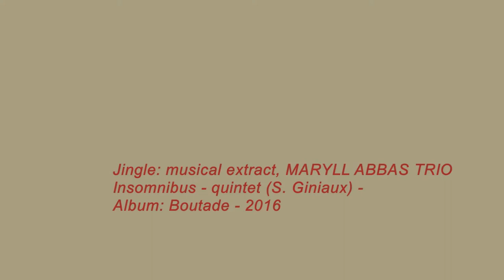Shorts Video Cam Footage of the Syros Accordion Festival 2019 : "Manouche Party" workshops happening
Saturday 27th July - Pedestrian Street of Hermoupolis
Street sessions
Presentation of one week workshop with Maryll Abbas Trio:“RENDEZ-VOUS AROUND DJANGO REINHARDT”, “MANOUCHE PARTY” for Accordion, Guitar, Violin, and all the others (double bass, clarinet, and …)” during the street session of The Festival.

For the last day of the Festival, the pedestrian street of Ηermoupolis is flooded with the Swing and Jazz rhythms, with the musicians (amators and professionnals) of the Festival and with Athens Lindy Hop and their Lindy Hop dancing figures!